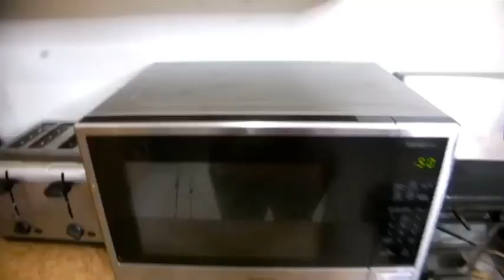KITCHEN DEEP CLEAN WITH ME| MOTIVATION